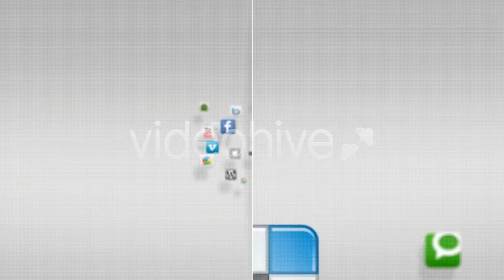Social Possibilities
Expand your social network, show your business to the world!

• 15 sec. of After Effects CS4 / CS5 animation in Full HD ( 1920 X 1080 px ).

• Complete helpful instructions. Very easy to use! ( File with comments and tips )

• 3 different versions avaiable at the end, with 5 icons, 3 icons or 1 icon.

• 5 resolutions options pre defined, ready to render! *FULL HD ( 1920 X 1080 ) *HD ( 1280×720 ) *DV NTSC Widescreen ( 720×480 ) *DV PAL Widescreen ( 720×576 ) *Half Size ( 960×540 )

• No additional Plugins needed. Flares are maded with the VideoCopilot Optical Flares plugin, however the file comes with pre rendered version and original plugin version, if you need change anything.

• 25 different icons included.